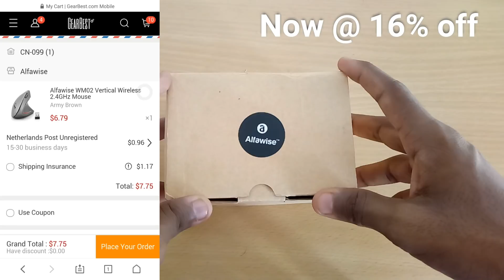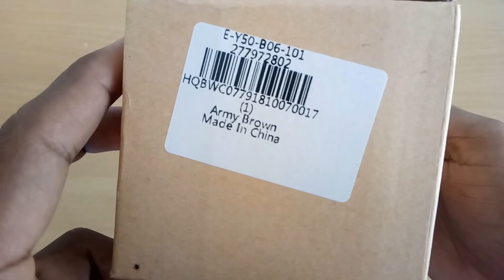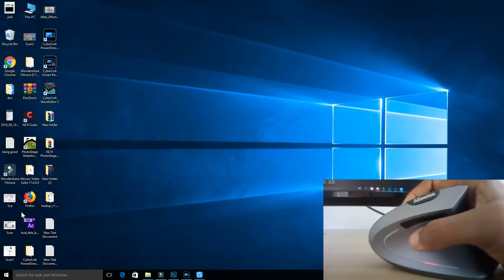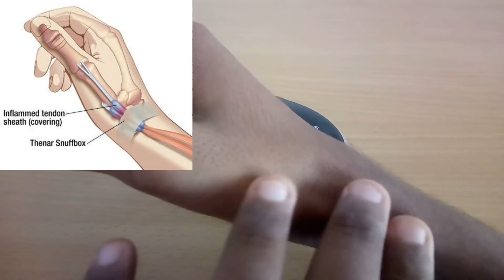ரொம்ப நேரம் கம்ப்யூட்டர் பயன்படுத்துபவரா நீங்க? இந்த Vertical Mouse கண்டிப்பா வாங்கிடுங்க!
Ergonomic Vertical wireless mouse from Alfawise!! Best Wireless Mouse Unbox and Review in Tamil!!
If we use traditional mouse for a long time we use to feel a pain in our hand due to the stress and force in tendon. Well Alfawise Ergonomic vertical wireless mouse is a solution if you use Computer for long time. This Alfawise Ergonomic vertical mouse  has the features like DPI loop button, Forward and backward button which is useful for gaming and has mouse power on/off switch.